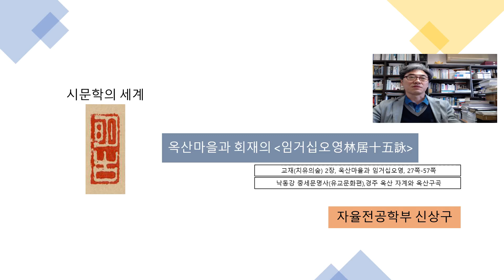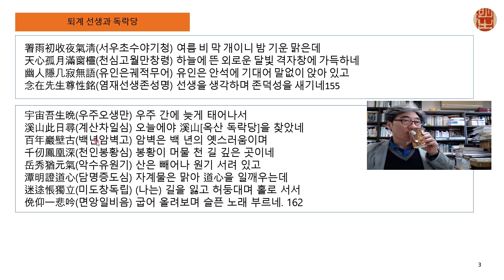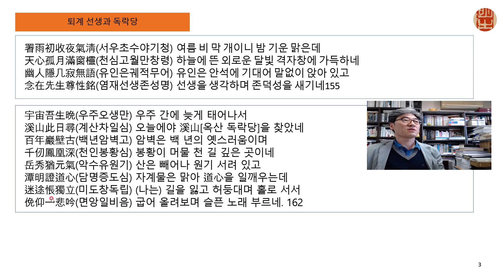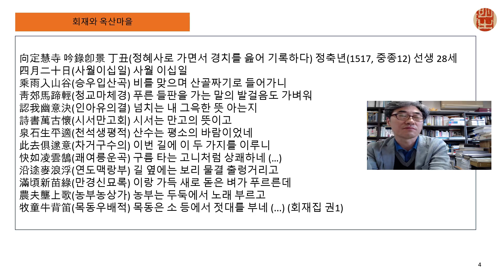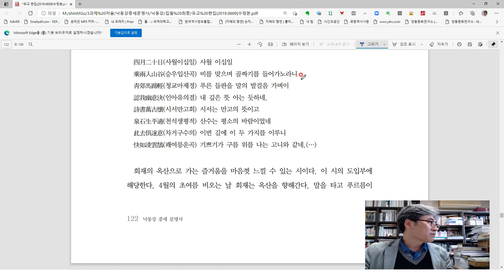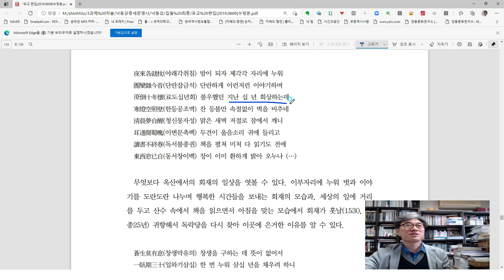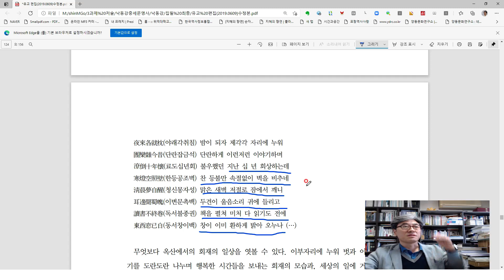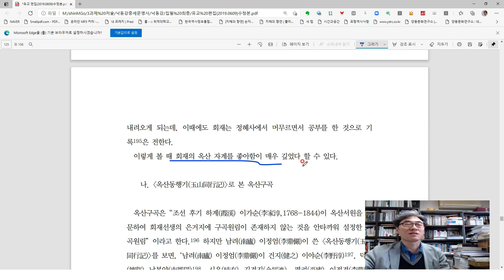시문학의세계6주차 1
시문학의세계 6주차 첫교시